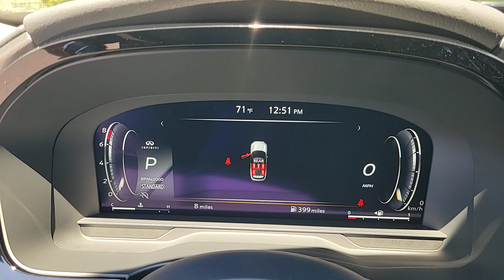2024 INFINITI QX60 LUXE FL Orlando, Sanford, Oviedo, Altamonte Springs, Apopka